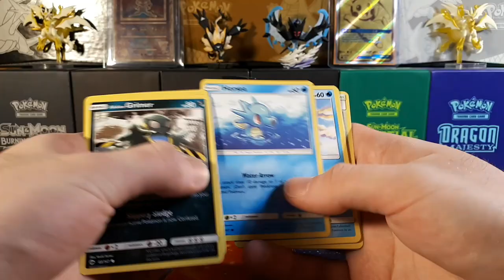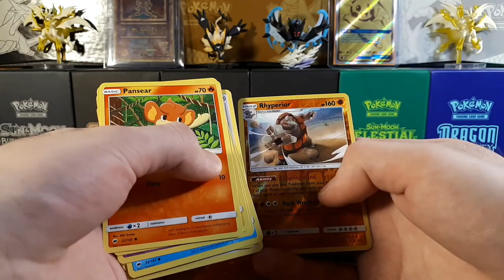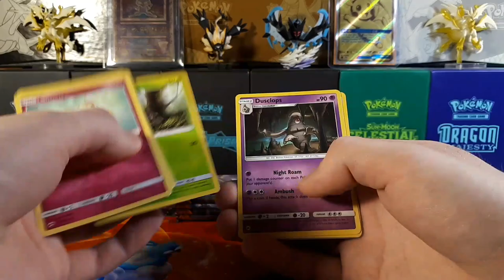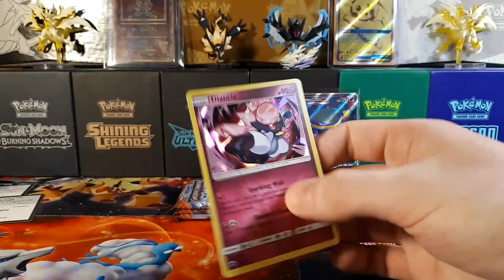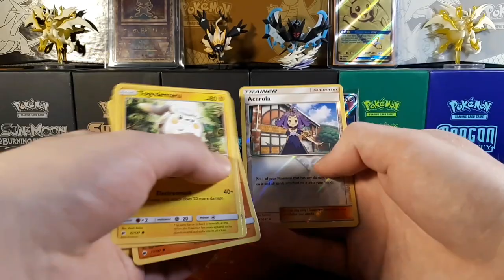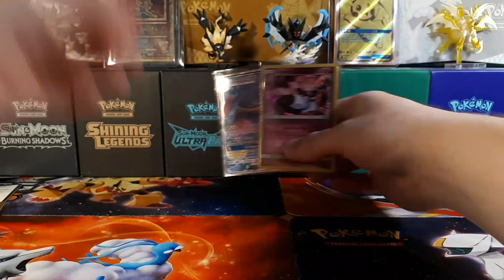POKÉMON BURNING SHADOWS HUNT!!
Today we open 7 packs of Burning Shadows in the search For RR Charizard or FA Guzma!!

What type of music do you like to hear in pokemon openings?! tell me your thoughts!!